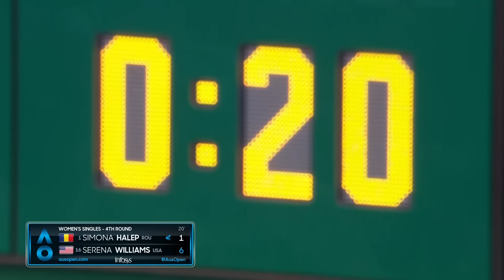Simona Halep vs Serena Williams in an epic encounter! | Australian Open 2019 Round 4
Relive Simona Halep and Serena Williams' epic fourth round match at the Australian Open 2019.